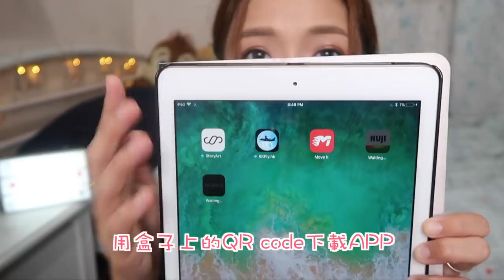✂︎ 淘寶✂︎ 雙11備課 - 非衣服類單品推薦♥︎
上集分享了秋裝,
但淘寶除了衫褲鞋襪,
總有其他想跟大家分享。

所以又拿拿林拍埋佢,
好趕呀我星期四上機,
要星期一拍星期三剪好晒~(迫死自己系列2)

大家對非衣服類還喜歡嗎?
呢D生活用品我覺得都高質架!!🤭

如果大家有興趣睇番我嘅淘寶片,
可以睇下我嘅淘寶playlist:

❋ 膚質 - 沙漠暗沉敏感肌
❋ 身高 - 153cm
❋ 體重 - 44kg

今集妝容：
❋ 底妝 - Dior Backstage Face & Body Foundation #2.5N
❋ 眼妝 - Zoeva - Caramel Melange Palette
❋ 胭脂 - Excel Blush
❋ 唇妝 - Maybelline Shine Compulsion

♥ 今集內容提及:

我寫上我買的價錢，大家可作參考，
有時候我會用優惠卷/淘金幣，
所以可能跟原價有輕微分別。

❋ 藍芽耳機 RMB49.9
原來已下架了, 但淘寶有很多很多更小型的, 例如: